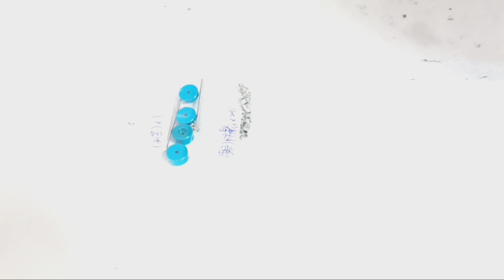【萌萌好吃好玩】田宮 TAMIYA 四驅車 軌道車，M2防鬆螺帽（銀色） 防鬆螺母 止滑螺母，台製 彩色砲彈制震組